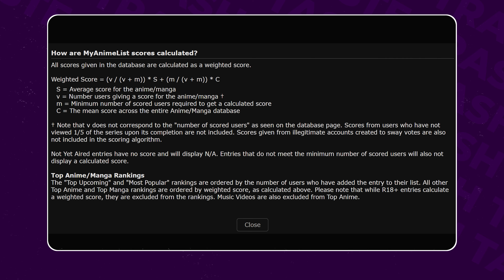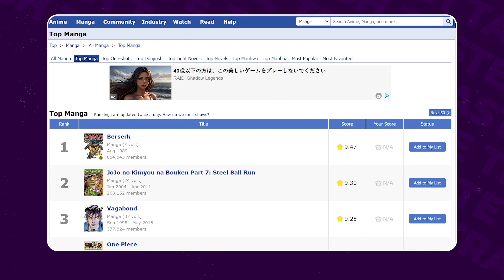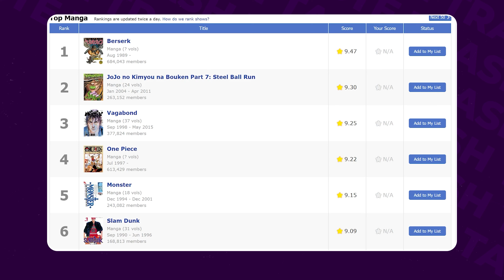Why Berserk is the Best Manga of All Time